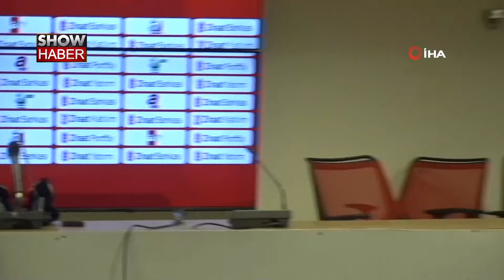İsmail Kartal'dan Marius Sumudica'ya cevap: "Onunla ilgili cevap vermek, muhatap olmak istemiyorum"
Fenerbahçe Teknik Direktörü İsmail Kartal, Ziraat Türkiye Kupası'nda çeyrek finale yükseldikleri 2-0'lık Gaziantep FK galibiyetinin ardından, "Turu geçtik ama çok şükür küçük sakatlıklarla maçı atlattık" dedi.
Fenerbahçe, Ziraat Türkiye Kupası Son 16 Turu'nda Gaziantep FK'ya konuk oldu. Sarı-lacivertliler, Batshuayi'nin 2 golüyle rakibini 2-0 mağlup ederek çeyrek finale yükseldi. Maçın ardından düzenlenene basın toplantısında değerlendirmelerde bulunan Fenerbahçe Teknik Direktörü İsmail Kartal, çeyrek finale yükseldikleri için mutlu olduklarını söyledi. Kartal, "Öncelikle 2 hafta önce de burada bu sahanın zemininden bahsetmiştim. Biz teknik adamalar ülke futbolunun gelişimi için çalışıyoruz. Her iki takım da bu sahada futbol oynarken çok zorlandı. Oyuncularım sahada pas yapamadıklarını, ayaklarının şiştiğini söyledi. Bugün 2 oyuncumuzun bileğinde dönme mevcut. İyi maçlar olabilmesi için sahaların da daha iyi olması lazım. Daha iyi olsun ki daha iyi futbol oynansın. Bugün her iki takım oyuncuları ellerinden geleni yaptılar. Ama takımlar bu kötü zeminde ayakta kalmak ve topu kontrol etmek için mücadele ettiler. Gaziantep FK iyi bir takım ve daha iyi bir zeminde oynaması lazım. Turu geçtik ama çok şükür küçük sakatlıklarla maçı atlattık. Böyle bir zeminde kazanmasını bildiğimiz için mutluyuz’’ diye konuştu.
İsmail Kartal, ligde oynanan maçın ardından Gaziantep FK Teknik Direktörü Marius Sumudica’nın kendisinin zemine yönelik eleştirileri ile ilgili gündem olan sözlerine ilişkin soruya da cevap vererek kendisi ile muhatap olmak istemediğini belirtti.